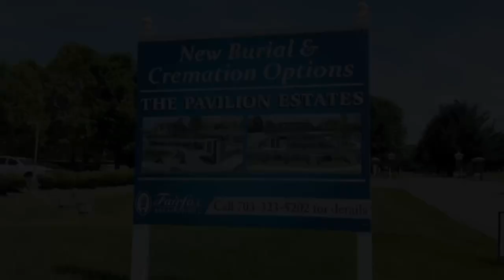បុណ្យ​សពនិងកន្លែងបញ្ចុះសពនៅ​សហរដ្ឋអាមេរិក​ រដ្ឋ​មារីឡែនថ្ងៃអាទិត្យ ៣ កើត ខែជេស្ឋ ឆ្នាំChan Sochun TV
បុណ្យ​សពនិងកន្លែងបញ្ចុះសពនៅ​សហរដ្ឋអាមេរិក​ រដ្ឋ​មារីឡែន
ថ្ងៃអាទិត្យ ៣ កើត ខែជេស្ឋ ឆ្នាំរោង
ឆស័ក ពុទ្ធសករាជ ២៥៦៨
ត្រូវនឹងថ្ងៃទី៩ ខែមិថុនា ឆ្នាំ២០២៤
June 9, 2024#Chan_Sochun_TV

chan sochun,
ចាន់ សុជន,ធម្មុទេសខ្លីៗ,
ប្រវត្តិ ចាន់ សុជន,វត្តខ្ចាស់,
សុមនសាមណេរ,សីវលីសាមណេរ,
វត្តប្រាសាទស្រះកណ្តាល(ខ្ចាស់),
បទពិចារណា,នាទីធម្មទេសនាខ្លី,
ធម្មាលង្ការោ ចាន់ សុជន,
តំណែងលើសសមត្ថភាព,
ចាន់ មុនីបុត្រ,កូននេនវត្តខ្ចាស់,
កូននេនឃ្យូតៗ, កូននេនឆ្លាត,វត្តស្អាត,
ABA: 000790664